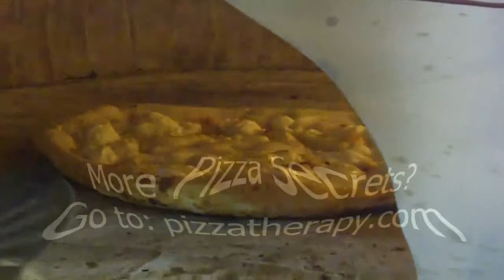Pizza Making at Pizza Expo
At Pizza Expo you will find all kinds of pizza making. Here are the pizzaiolo from Caputo flour making amazing pizza. You will discover pizza secrets. you will uncover pizza passion. The Pizza Expo is all about Pizza!